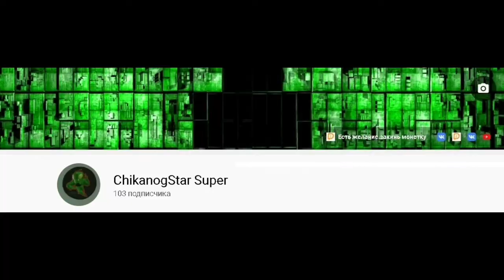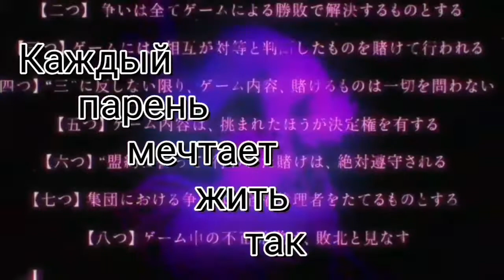Каждый Парень Мечтает Жить Так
Всем привет! Я решил добавить нового контента на свой канал, надеюсь он вам зайдет. Ниже я опишу суть этого видео, кому интересно можете почитать. Можно попросить вас чтобы вы продвинули это видео своим лайком и комментарием, мне будет очень приятно. Это видео мне помогли сделать ребятки из СЮА, огромный им респект.
Коротко о видео:
В начале вам показана анимация про СЮА и Темного Принца указывающая на то что мы классные ребята и в любой момент ты можешь стать одним из нас, интро с русской озвучкой специально для канала Agro memos. Далее идет основная часть видео "Каждый Парень Мечтает Жить Так", после которого мы с вами прощаемся, но это все приводит нас к аутро с классной музыкой.
аниме из видео:
                              1)Этот герой неуязвим но он очень осторожен
                              2)Убийца Акаме
                              3)Нет игры нет жизни
                              4)Месть Масамуне
                              5)Шарлотта
                              6)Князь тьмы из другого мира
                              7)Шоколад Купидона
                              8)Моя первая Гяру
                              9)Да я Сакамото а что
                            10)Ты и прада думал что твоя жена в онлайн игре на самом деле не девушка
                            11)Грабитель